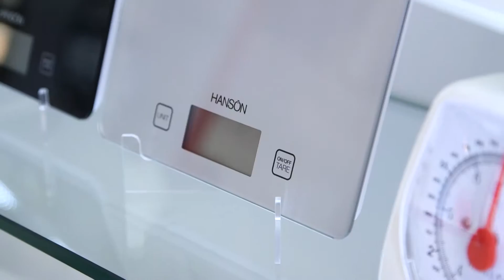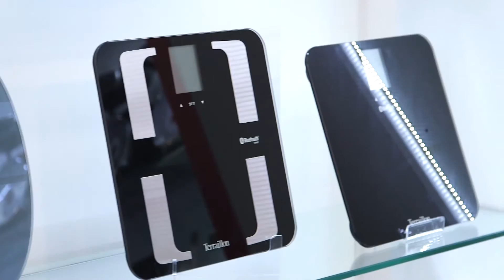Terraillon Corporate Video